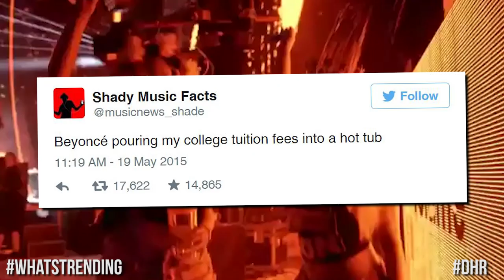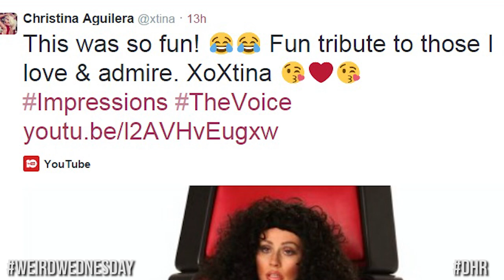Liam Says Zayn Left 1D For Perrie? - Nicki Minaj In 'Hey Mama' Music Video (DHR)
Nicki Minaj & David Guetta release “Hey Mama” video, Liam reveals why Zayn left One Direction, and Dancing with the Stars crowned a winner. All this & more on DHR!